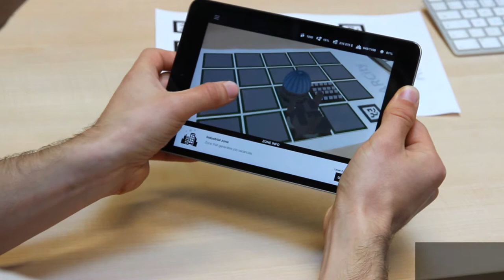ARCity: Augmented Reality SimCity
Klasická hra SimCity přepracovaná do podoby rozšířené reality. Bakalářská práce Aleše Kocura.